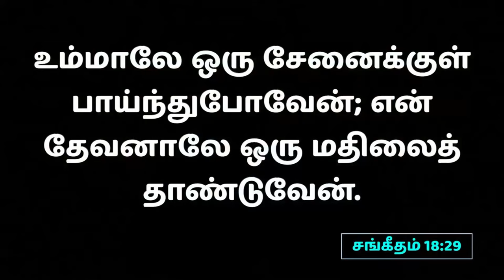உம்மாலே மதிலைத் தாண்டுவேன், முற்றும் ஜெயங்கொள்ளுவேன் | 02.06.2024 | Pr. I. வினில் சதீஷ்